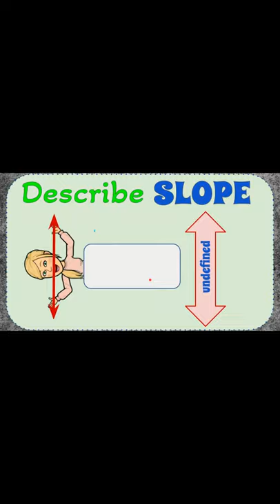💗🖤❤️Describing the Slope of a Line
In this video short we will learn the four ways to describe the slope of a line.  We will learn that a line that rises from left to right has a positive slope.  We will learn that a line that falls from left to right has a negative slope.  We will learn that all horizontal lines have a slope of zero.  We will also learn that all vertical lines have an undefined slope.

CCSS.MATH.CONTENT.8.EE.B.6
Use similar triangles to explain why the slope m is the same between any two distinct points on a non-vertical line in the coordinate plane; derive the equation y = mx for a line through the origin and the equation y = mx + b for a line intercepting the vertical axis at b.
Use functions to model relationships between quantities.
CCSS.MATH.CONTENT.8.F.B.4
Construct a function to model a linear relationship between two quantities. Determine the rate of change  and initial value of the function from a description of a relationship or from two (x, y) values, including reading these from a table or from a graph. Interpret the rate of change and initial value of a linear function in terms of the situation it models, and in terms of its graph or a table of values.